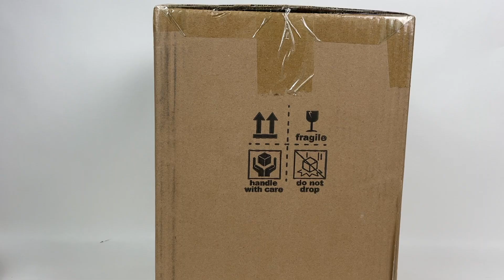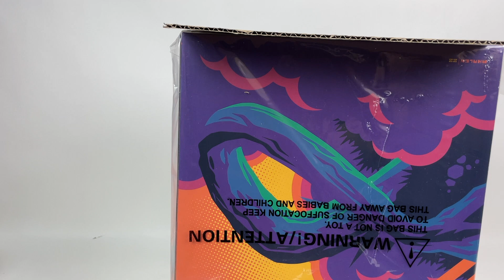MONDO: Biollante (Godzilla vs. Biollante Variant) | Replacement Unboxing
oount schnipp!

Big love out to Mondo for being so cool with this replacement!

Shop with Shinrobjira at HLJ!